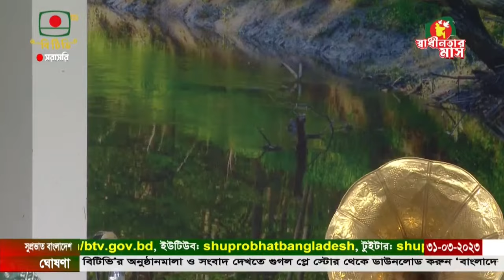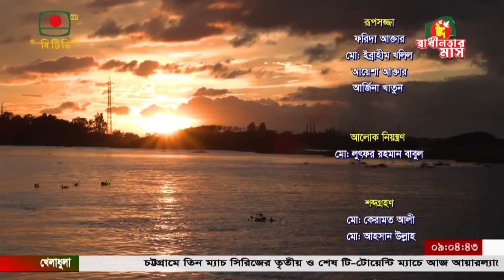সুপ্রভাত বাংলাদেশ - শিল্পী ছন্দা চক্রবর্তী | Suprovat Bangladesh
দর্শকদের সরাসরি অংশগ্রহণে সংগীতানুষ্ঠান
" সুপ্রভাত বাংলাদেশ "

উপস্থাপনা: সাকিলা মতিন মৃদুলা
শিল্পী: ছন্দা চক্রবর্তী
প্রযোজনা: মনিরুল হাসান
তারিখ: ৩১ মার্চ ২০২৩

শিল্পীর কাছে আপনার প্রিয় গান শুনতে গানের প্রথম লাইন লিখে কমেন্ট করুন  অথবা  সরাসরি কল করতে পারেন  ০২-৫৫১৩১৯২১-২৯ পর্যন্ত এই নাম্বারে। [ ফোন করবার পূর্বে টিভির ভলিউম কমিয়ে রাখুন ] অনুষ্ঠানটি একযোগে বাংলাদেশ টেলিভিশন, বিটিভি ওয়ার্ল্ড, বাংলাদেশ বেতার, এফএম ৮৮.৮, রেডিও ভূমি ৯২.৮ এফএম-এ সরাসরি সম্প্রচার করা হচ্ছে।